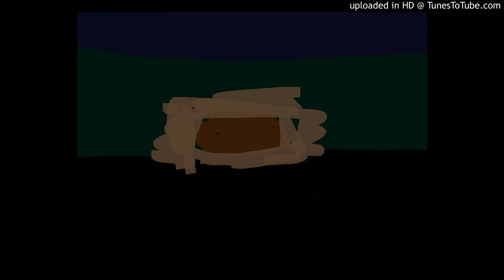Jim Croce - Time in a bottle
All credits to Jim Croce.